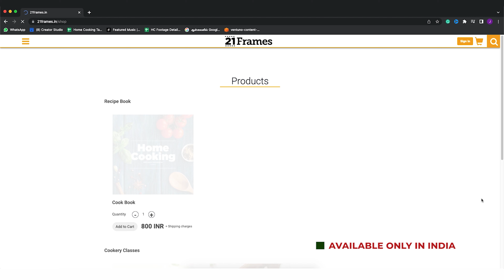పనీర్ జిలేబీ | Paneer Jilebi in Telugu | Sweets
పనీర్ జిలేబీ | Paneer Jilebi in Telugu | Jilebi In Telugu | Sweets | Paneer Sweets @HomeCookingTelugu

కావలసిన పదార్థాలు:

పంచదార - 1 కప్పు (Buy
నీళ్ళు - 1 1 / 2 కప్పులు
యాలకుల పొడి - 1 / 4 టీస్పూన్ (Buy
కుంకుమపువ్వు (Buy
పనీర్ - 200 గ్రాములు (Buy
కార్న్ ఫ్లోర్ - 2 టేబుల్స్పూన్లు (Buy
మైదాపిండి - 1 / 4 కప్పు (Buy
నీళ్ళు
నూనె (Buy

Paneer jalebi is a nice sweet recipe that can be made for special occasions. This jalebi is made with paneer, so, this is definitely a lot different that the usual flours based jalebis we eat all the time. This is very rich and tasty and sweet in taste due to the sugar syrup. Watch this video till the end to get a step by step guidance on how to make this sweet easily at home. Try this out and double your joyous celebrations.